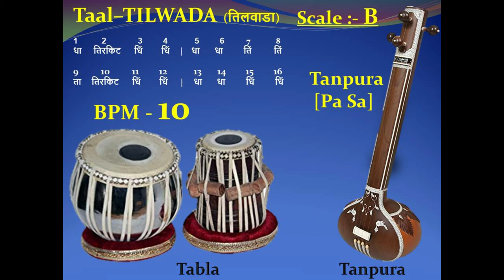TILWADA (तिलवाड़ा) 10 - BPM - Scale "B" – Tabla with Tanpura